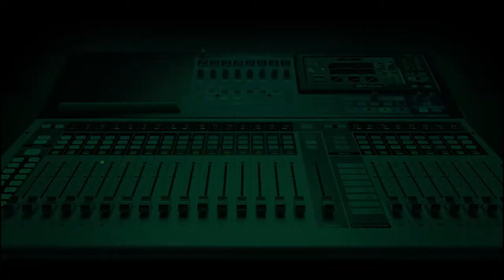It Is better to Borrow to Fund Infrastructure than Borrow to Steal - Presidency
The Presidency again defends the federal government's borrowing culture on MorningCrossfire with Sheriff Quadry